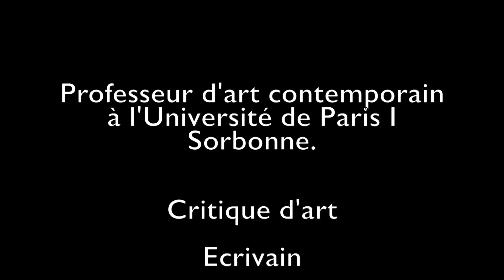PIerre Wat nous passionne pour Stéphane Bordarier, galerie Jean Fournier à Paris.